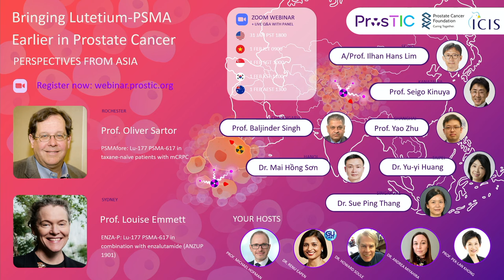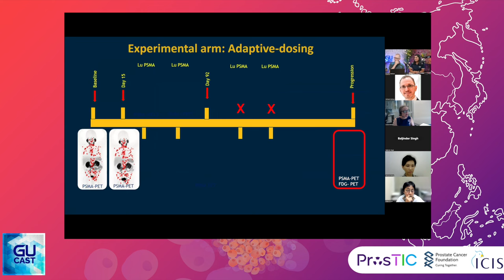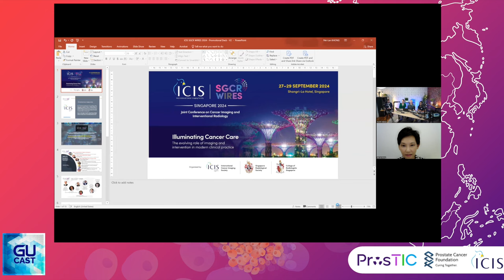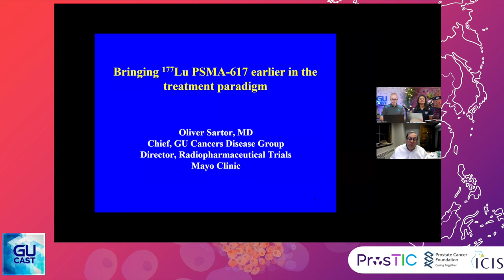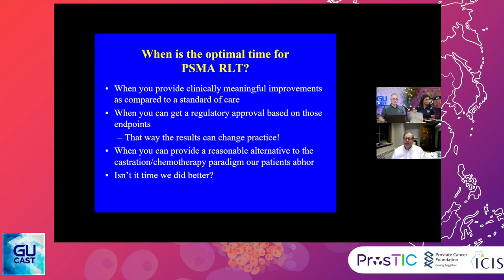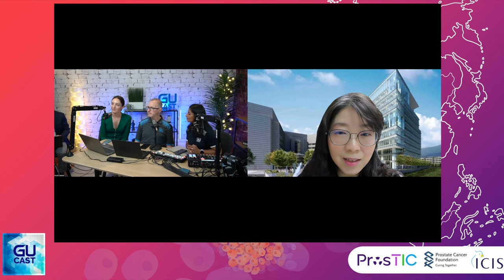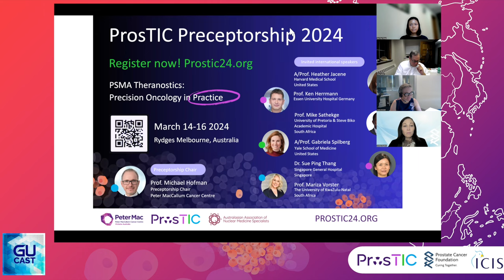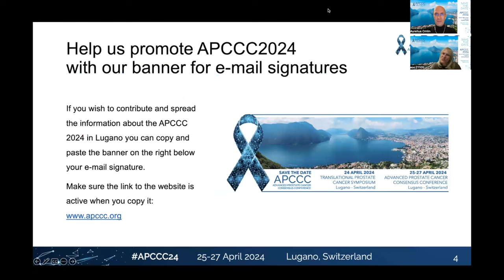Bringing Lutetium PSMA Earlier: with Perspectives from Asia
Co-hosted by ◼ ProsTIC: Prostate Cancer and Theranostics Imaging Centre of Excellence ◼ PCF: Prostate Cancer Foundation and ◼ ICIS: International Cancer Imaging

Keynote speakers:
◼ Prof Louise Emmett - ANZUP ENZA-P study
◼ Prof Oliver Sartor - PSMA-Fore study

Invited panel:
◼ Prof Yao Zhu - Fudan University Shanghai Cancer Center, China
◼ Prof Baljinder Singh - PGIMER, Chandigarh, India
◼ Prof Seigo Kinuya - Kanazawa University, Japan
◼ A/Prof Ilhan Lim - Korea Cancer Center Hospital, Korea
◼ Dr Sue Ping Thang - Singapore General Hospital, Singapore
◼ Dr Yu-Yi Huang - Koo Foundation Sun Yat-Sen Cancer Center, Taipei
◼ Dr Mai Hồng Sơn - Tran Hung Dao Hospital, Hanoi, Vietnam

Your hosts:
◼ Prof Pek-Lan Khong - National University Hospital, Singapore, ICIS
◼ Dr Andrea Miyahira - PCF
◼ Dr Howard Soule - PCF
◼ Prof Renu Eapen - GU Cast
◼ Prof Declan Murphy (behind the scenes) - GU Cast
◼ Prof Michael Hofman - ProsTIC

Live from the GU Cast studio in Melbourne